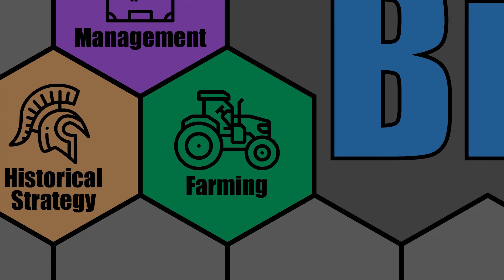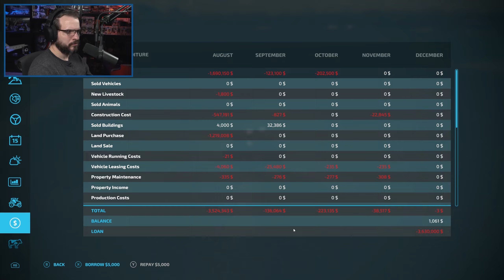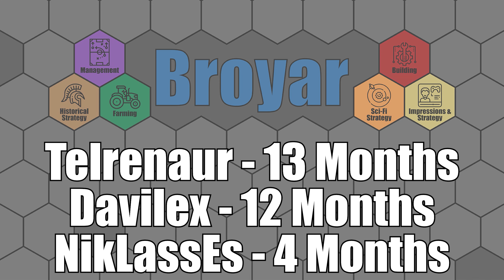FARMING SIMULATOR 22 - Bacon & Eggs - ELMCREEK MAP - Part 8 - FS22 LET'S PLAY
Let's Play: FS22 - Bacon & Eggs - Elmcreek Map - Farming Simulator 22

As the name suggests, we will be doing Pigs and Chickens in this run. Chickens we have done before and are very simple, but pigs take quite a bit of work. They require 4 different types of crops, which will keep us pretty busy year-round. We will be planting corn, barley, canola, and sugar beets, which will require all sorts of different equipment.

We will be playing on the US based Elmcreek map and the prices will be set to Hard-Mode, however I am removing any limit on how much of a loan we can take out because I want to get up and running with full equipment from the get-go.

If you like content from Farmer Cop and Daggerwin, I am hoping you will like my content as well.